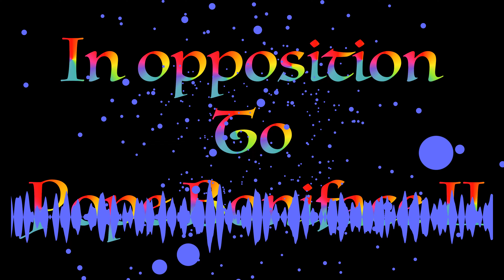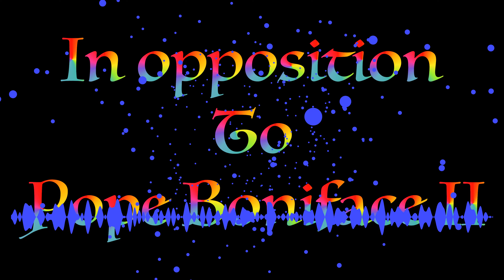In opposition to Pope Boniface II (original)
In opposition to Pope Boniface II is an original composition by the artist St. Francis released by Little Red Panda Records